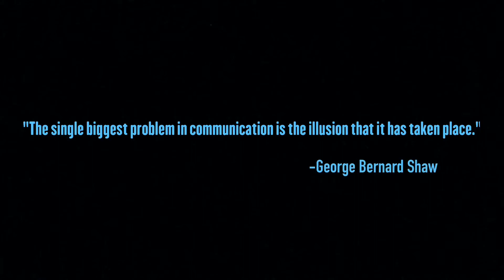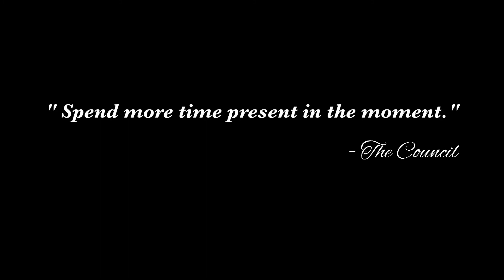THECouncil |X| Don't Touch That Phone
Movement Artist
SHEstreet  // Teezy // YoE

Shot by Stew Yost

We own no rights to this song!